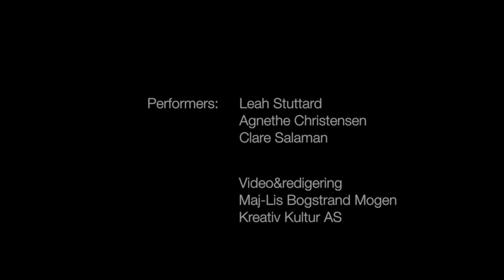Konsert i Flesberg Stavkirke - Johannisklang - Midsommermusik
Performers Leah Stuttard, Agnethe Christensen og             Clare Salaman